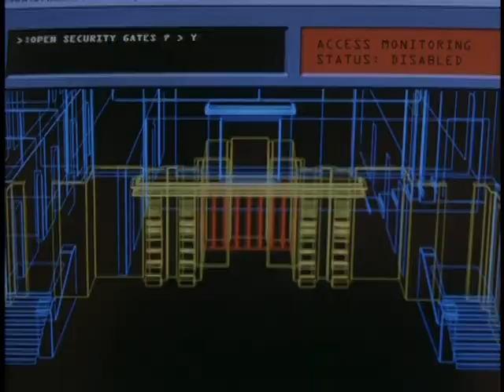DRACULA 2000 (2000) Trailer [dracula2000 dracula2000trailer]